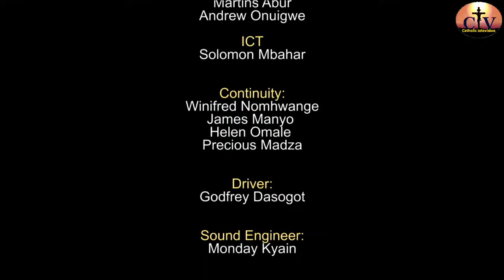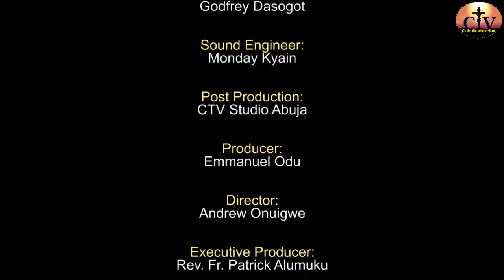Live Sunday Mass At Holy Cross Catholic Church - Dedication of Church Building 4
Live Sunday Mass At Holy Cross Catholic Church - Dedication of Church Building by Most Rev. Dr. Ignatius Ayau Kaigama, Catholic Archbishop of Abuja. 2

Mass Presider: Most Rev. Dr. Ignatius Kaigama, Catholic Archbishop of Abuja.